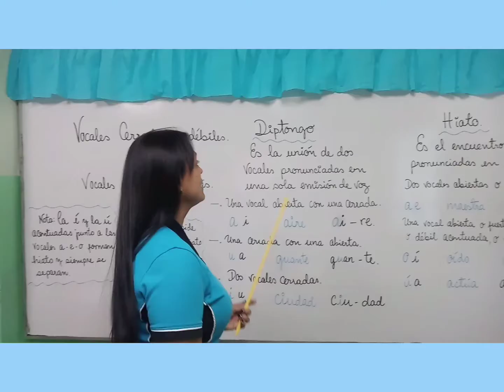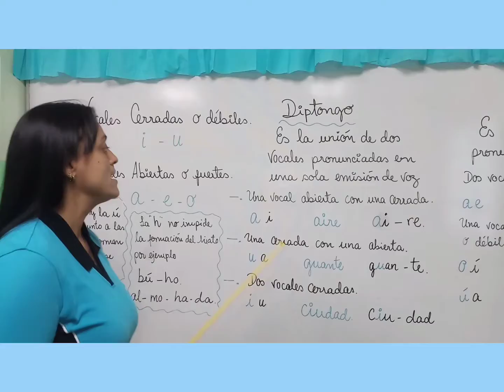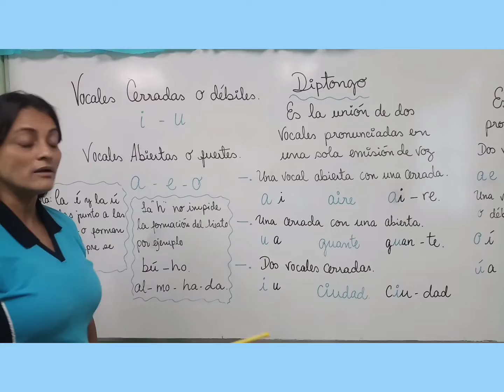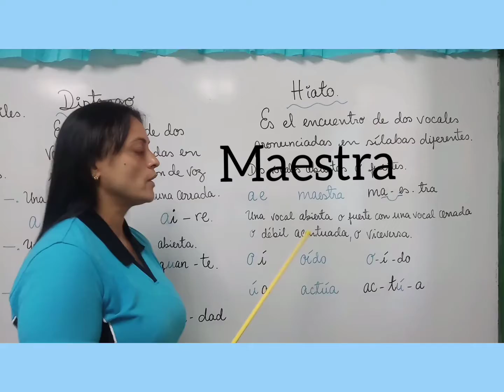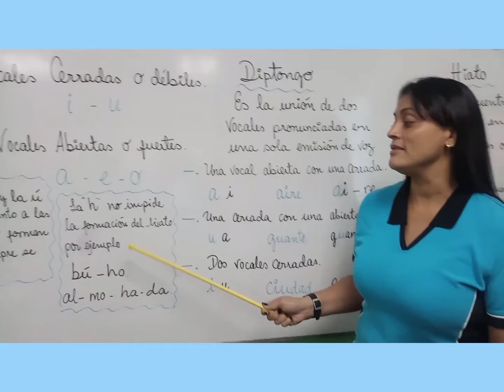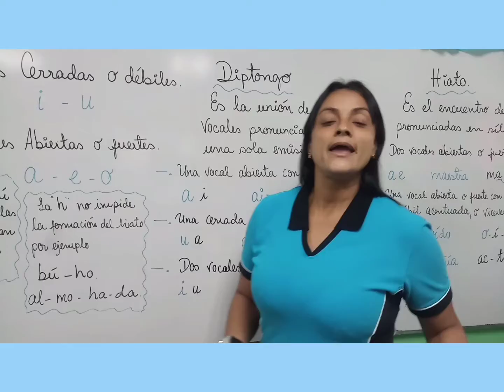Diptongo e Hiato. 3° B.